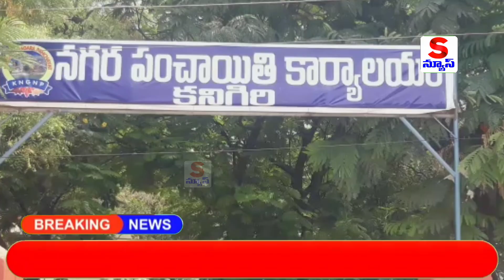కనిగిరి నగర పంచాయితీ కో-అప్సన్ సభ్యులుగా చింతం శ్రీను , గుడూరి లింకన్ , షాహిరభాను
Shahul Media Network
Ongole
@Shahul Media Network